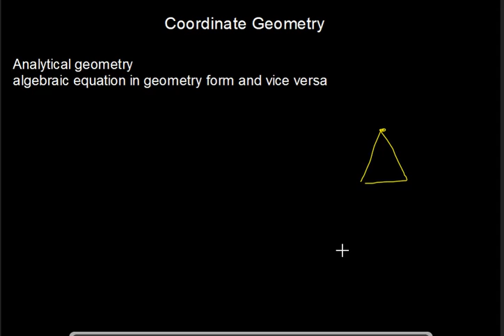Class 10 | Chapter-5| Coordinate Geometry | Introduction |Tamilnadu State Board Syllabus|SLM Academy